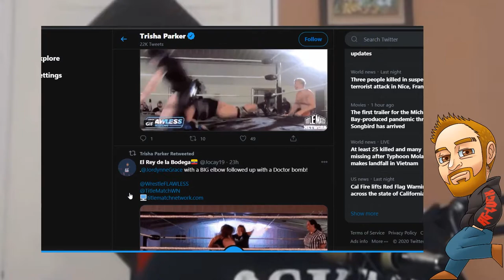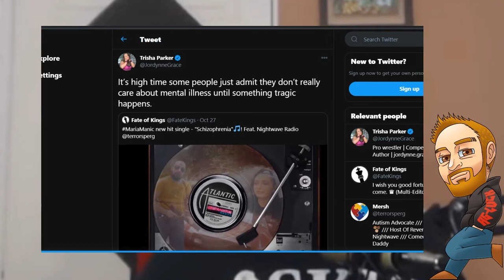Impact Wrestling Professional Jordynne Grace Targets Twitter User and Youtuber Mersh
Impact Wrestling Professional Trisha Parker AKA Jordynne Grace Targets Twitter User and Youtuber Mersh from revenge of the cis. The fact that she is being ableist is just so outlandish.